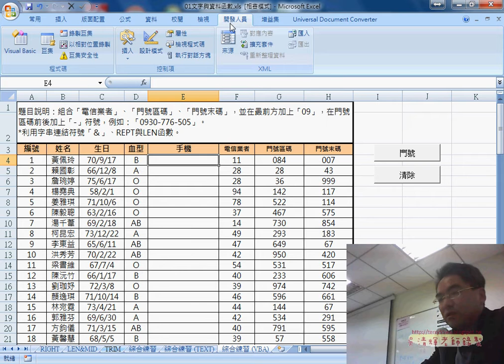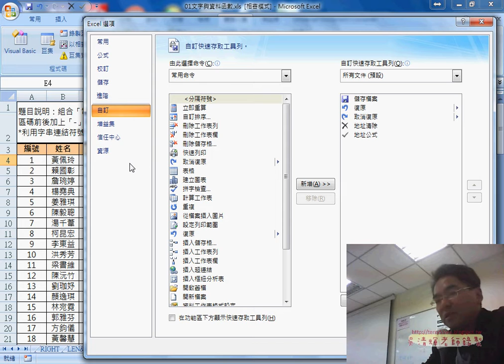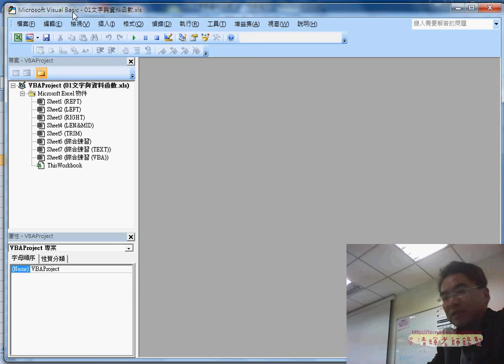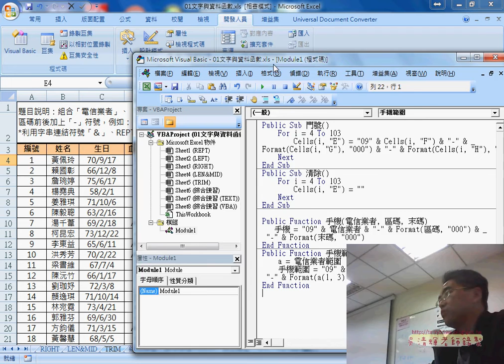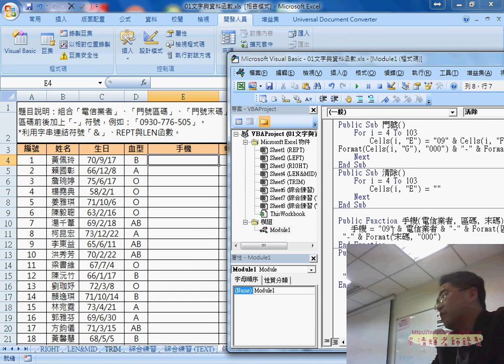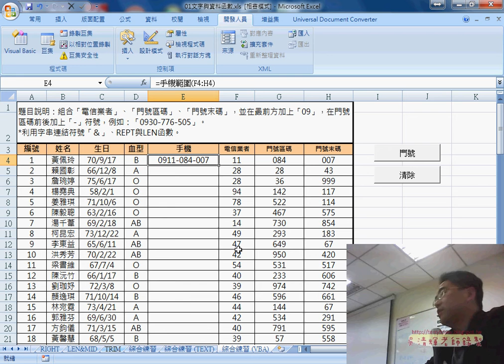05 手機範例TEXT函數與VBA環境設定